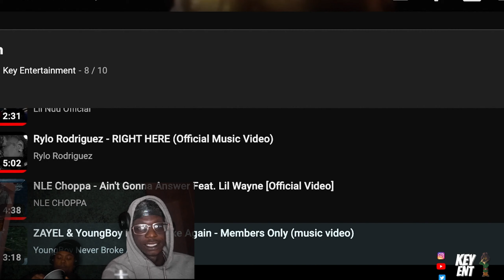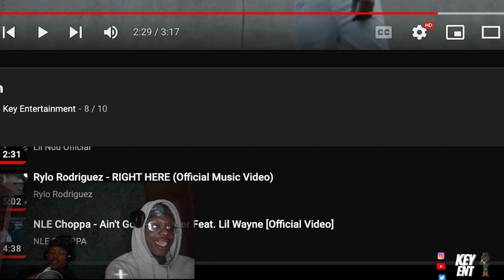We Didn't See THIS Coming - Rylo Rodriguez, NBA YOUNGBOY, Lil Durk and Glorilla Reaction!